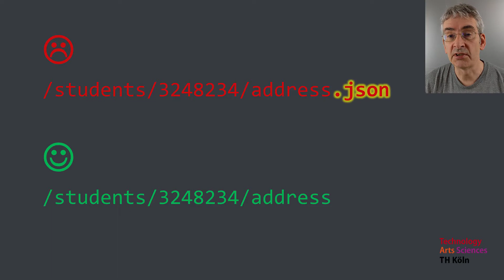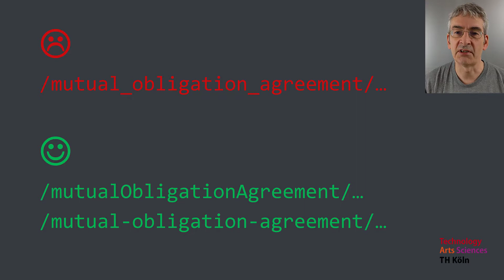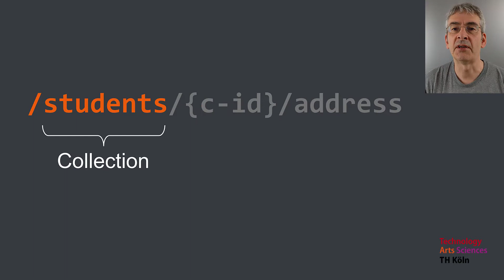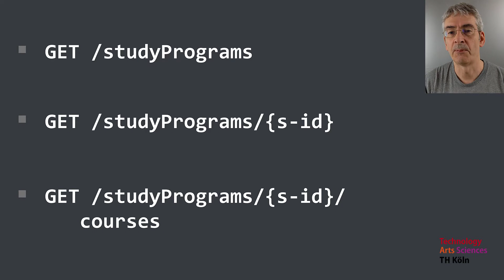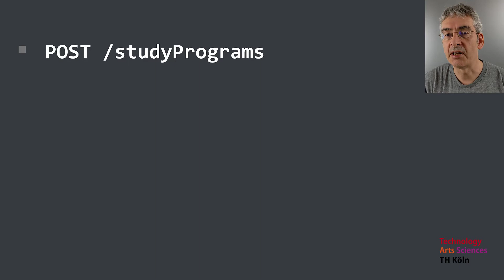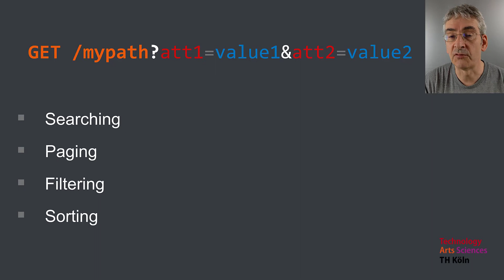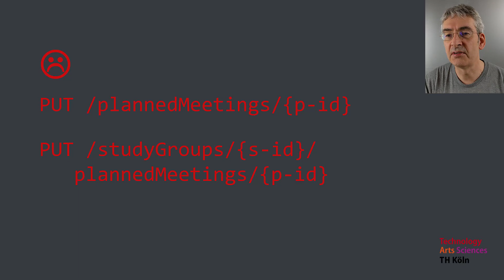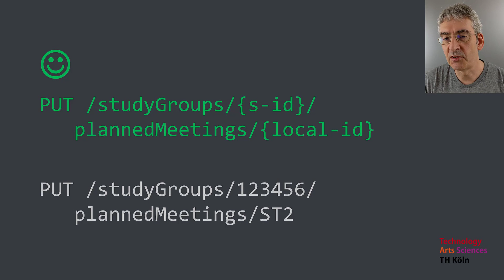(De-Facto-)Standards für REST-API-Design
Erschreckend oft findet man in der Praxis schlecht gestaltete REST-APIs. Das muss nicht sein - für das Design von REST-APIs gibt es ein paar allgemein akzeptierte, einfache Regeln. Dieses Video stellt sie vor.